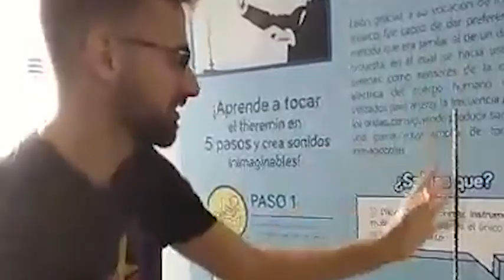Trip of Gal Grottas from 2018 to 2020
I'd like to share those moments and remember them